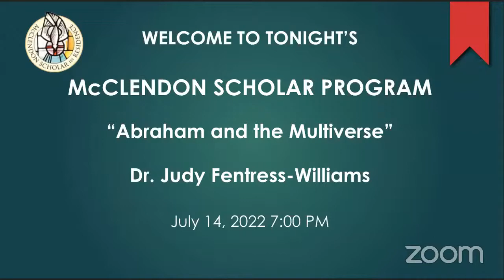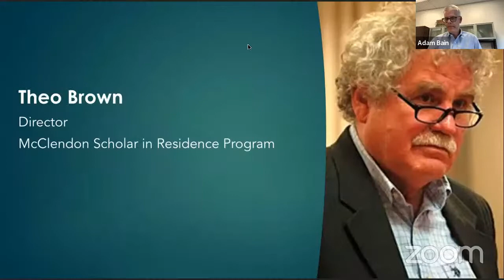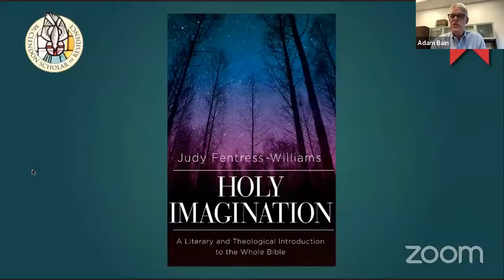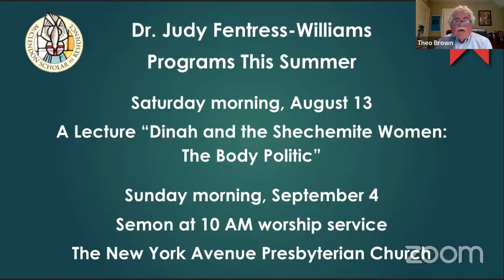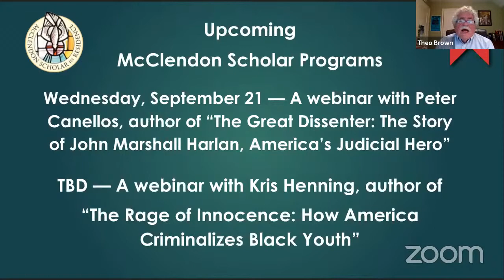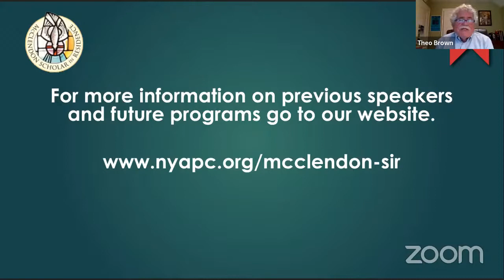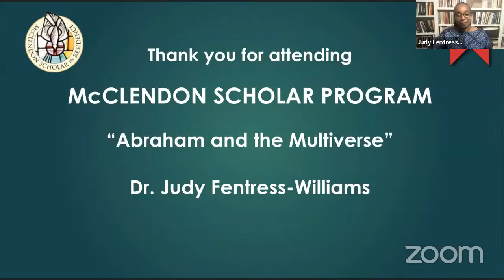McClendon Scholar in Residence “Abraham and the Multiverse” Dr. Judy Fentress-Williams